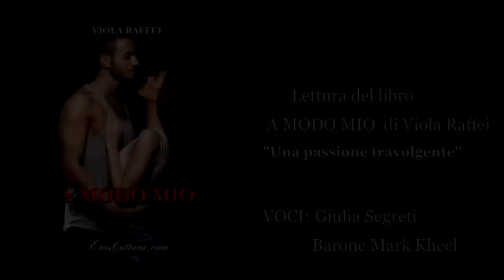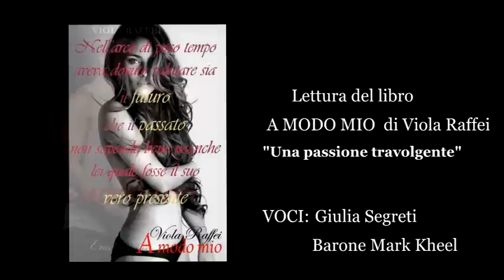A MODO MIO - Il Primo Incontro [Lettura Film]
Lettura A MODO MIO di Viola Raffei "il Primo Incontro"
VOCI: Giulia Segreti - Barone Mark Kheel
Potete acquistare il libro su AMAZON qui: